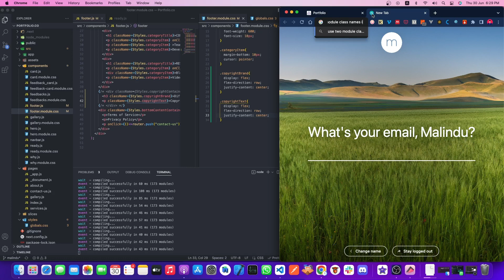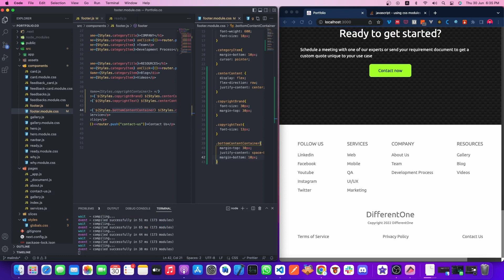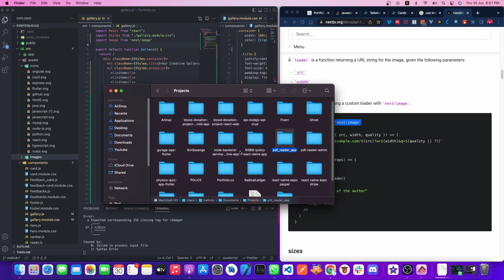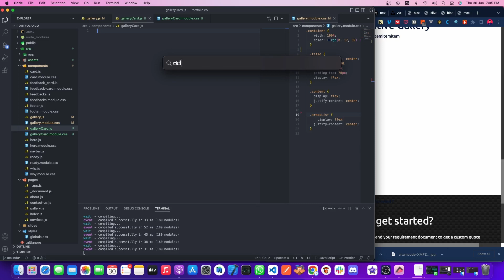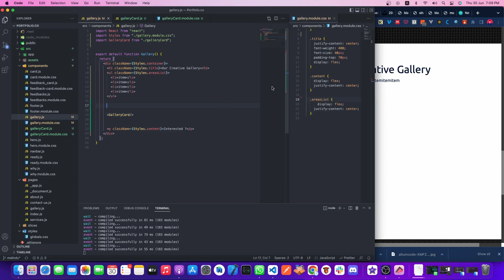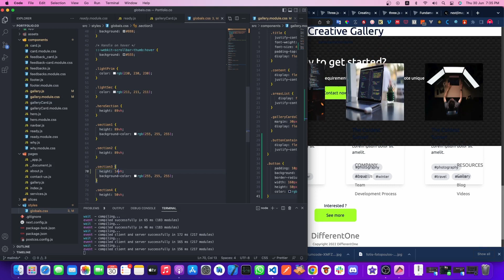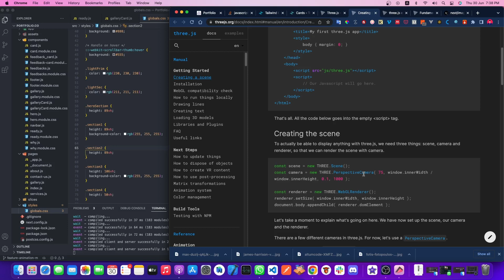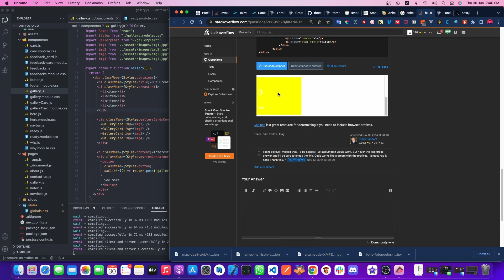Portfolio Vlog 1 - Developing portfolio website for team using Next.js, Tailwind CSS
This is part 1 of the development process of the portfolio website.